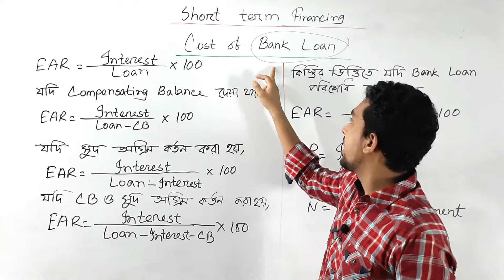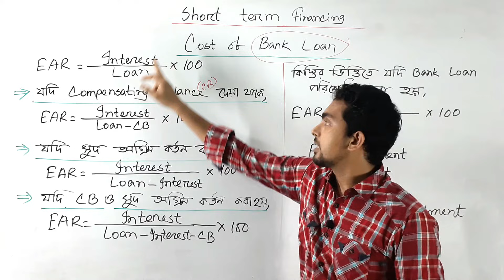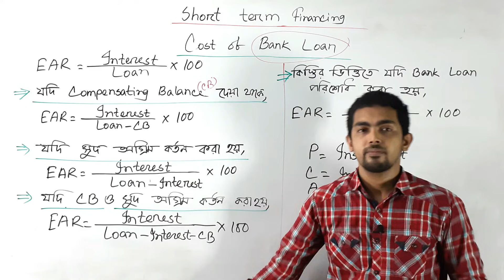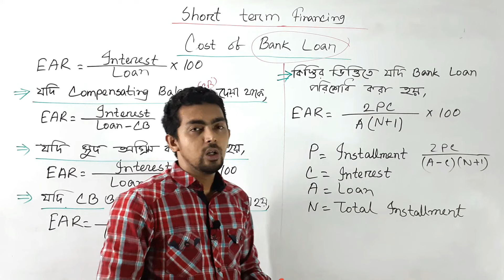Short Term Financing Principles of Finance | BBA | Part-4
In this lesson I will teach you how to solve short term financing problems from principles of finance, which is a part of BBA 1st year paper. You will be able to have a great preparation for your exam if you follow my lessons & instructions given on my video.

Use headphones for better audio experience & please practice with me while you are watching my lessons that will help you to learn fast and effectively.

● short term financing | principles of finance | BBA | Bangla Language
● short term financing | BBA | principles of finance
● short term financing’s problem principles of finance Easily in Bangla language
● Ask any question related to the topic if you face any problem

ব্যবসায় অর্থায়ন অনার্স প্রথম বর্ষ । এই ক্লাসে আমি আপনাদের শেখাবো কিভাবে ব্যবসায় অর্থায়ন বিষয়ের সমস্যার সমাধান করতে হয় সম্পুর্ন বাংলা ভাষায় । আমাদের ক্লাস নিয়মিত অনুশীলন করলে পরীক্ষায় ভালো ফলাফলের জন্য প্রস্তুতি গ্রহণ করা যাবে খুব সহজে । আমাদের সাথে থাকার জন্য ধন্যবাদ ।